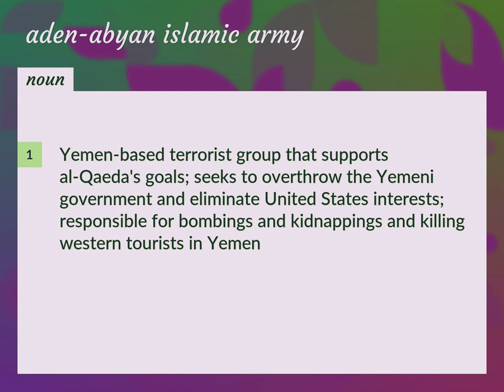Aden-abyan islamic army | meaning of Aden-abyan islamic army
What is ADEN-ABYAN ISLAMIC ARMY meaning?

Susan Miller (2022, August 26.) Aden-abyan islamic army meaning